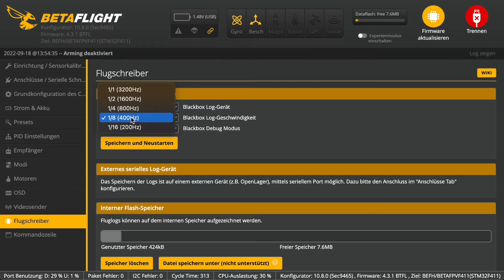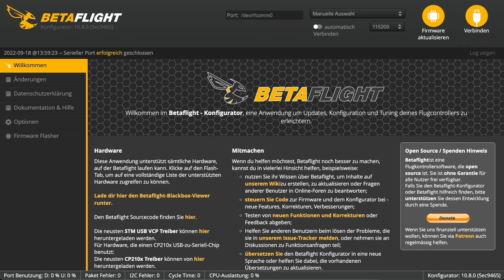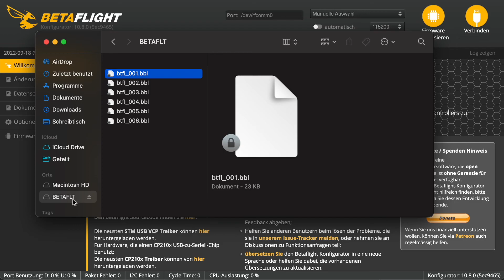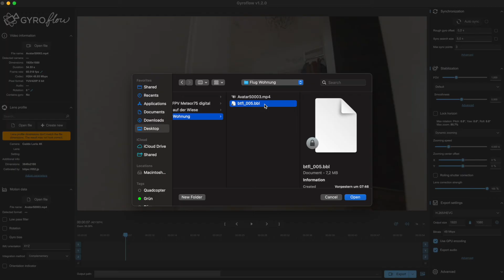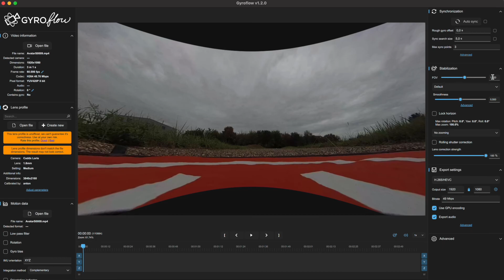BetaFPV Meteor75 HD Walksnail digital 1S Cinewhoop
Meteor75 hat einen digitalen Videosender VTX. Hier das Avatar Mini 1S von Walksnail und wiegt ohne Akku 40g. Neue 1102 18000KV Motoren, F4 FC mit 5A ESC's und ExpressLRS on Board. 3 Minuten super schöner Flug mit 450mAh Akku.

Video Legende:
00:00 Meteor75 HD digital
01:45 Walksnail Avatar 1S Board
02:07 F4 FC mit ExpressLRS
03:21 Setup Blackbox für Gyro Data
04:40 Erster Flug
06:00 Blackbox Daten auslesen
06:45 Video stabilisierung mit Gyroflow
07:49 Gyroflow ohne Gyro Daten
08:33 Kino Format 22 zu 8